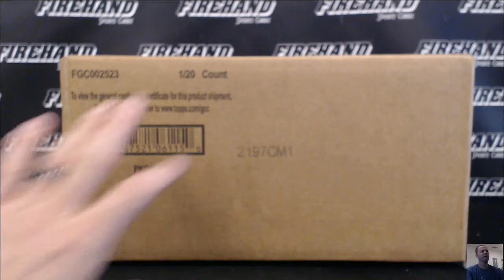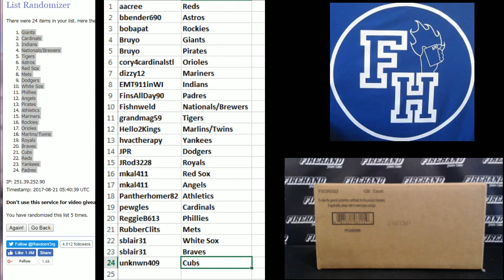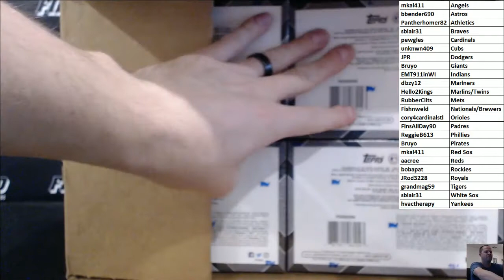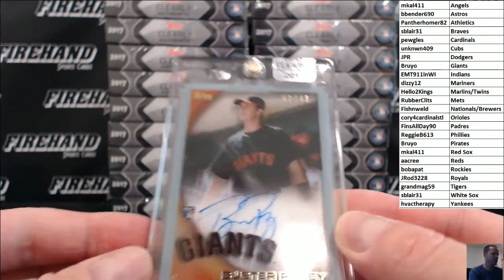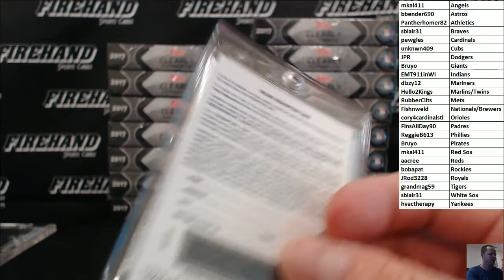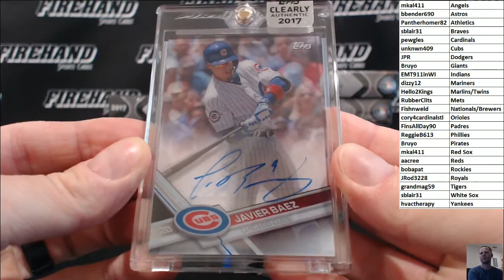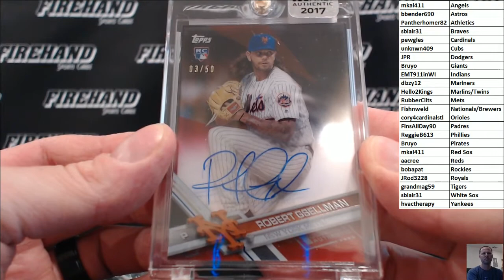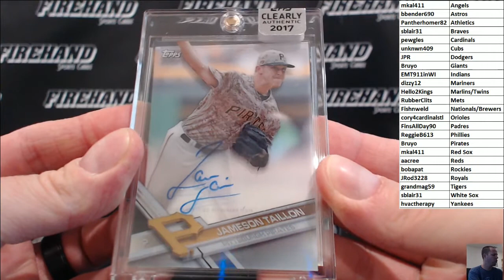2017 Topps Clearly Authentic Baseball 20 Box Case Random Teams #8 ~ 8/20/17